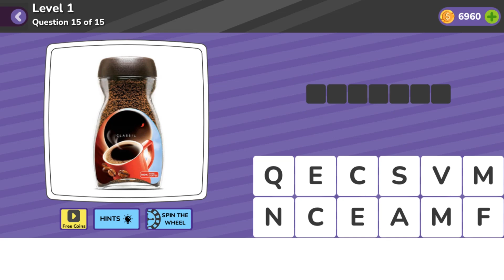What is it Food Level 1 Question 15